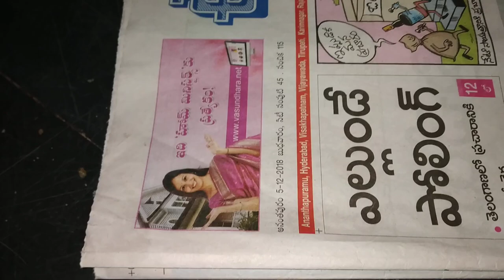Rice puller torch test chemical making process , process only after payment